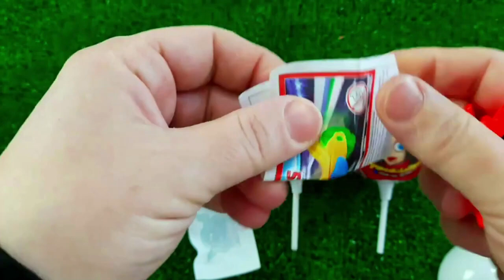7 Rainbow Satisfying Video, DIY How to make Rainbow Slime Candy Baby Shark Kinetic Sand Cutting ASMR